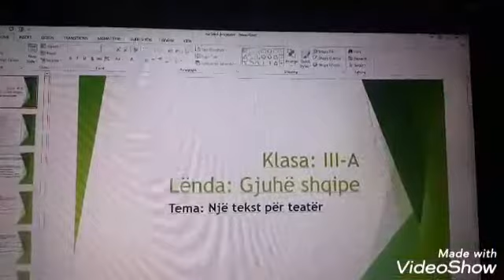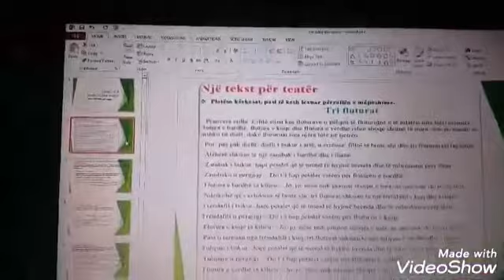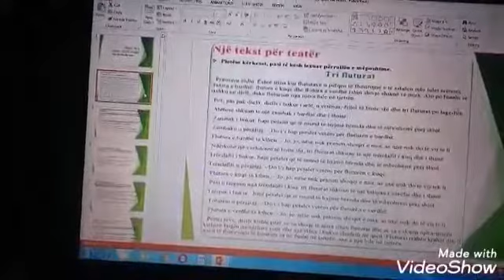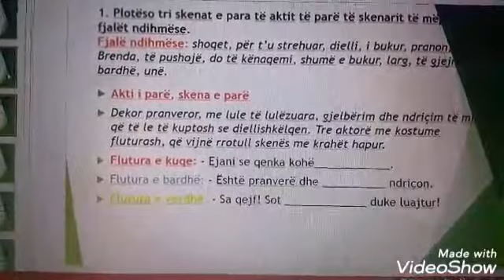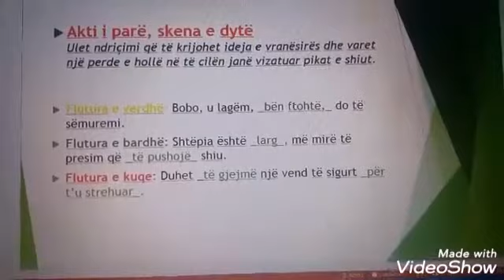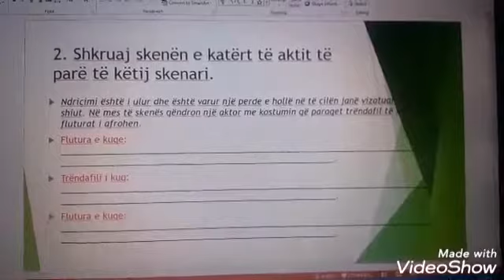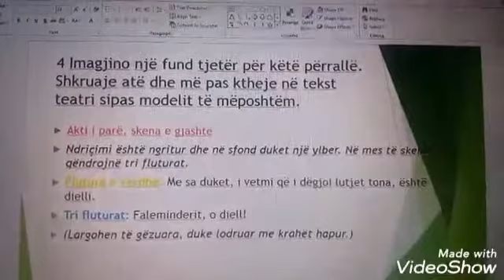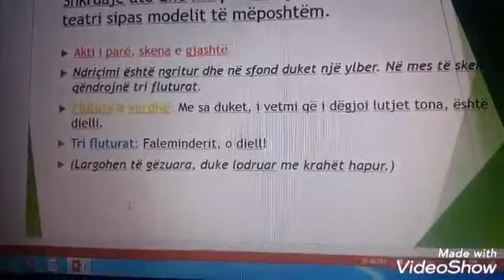Lenda: Gjuhe shqipe Tema: Nje tekst per teater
Video from Zamira